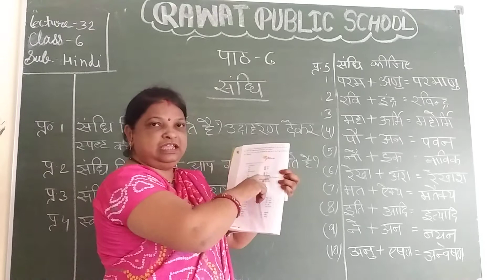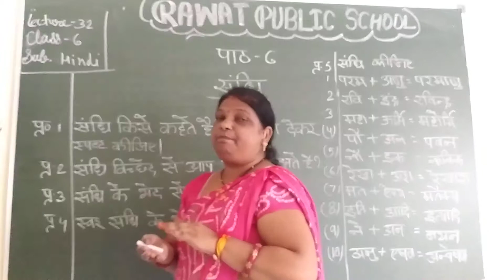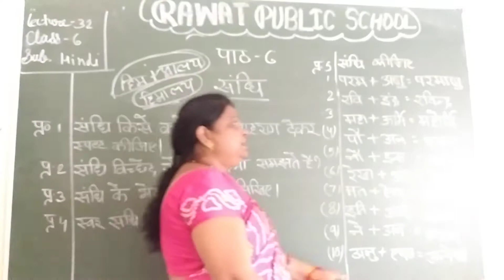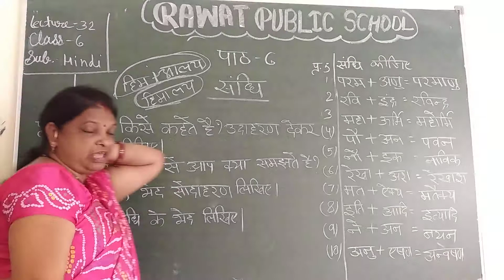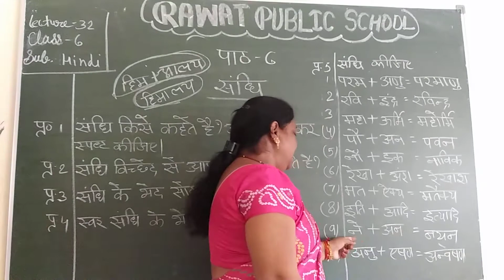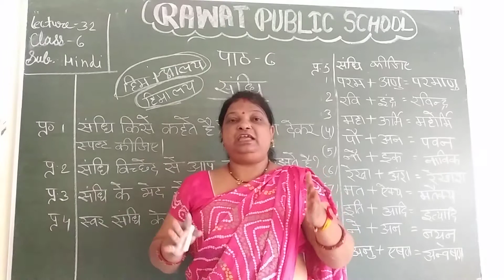Lecture 32 chapter, 6 class 6 both medium sun. हिंदी व्याकरण